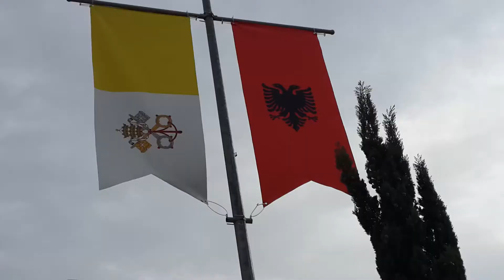Pope of Rome is coming in Albania.Tirana preparing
Pope of Rome 2014